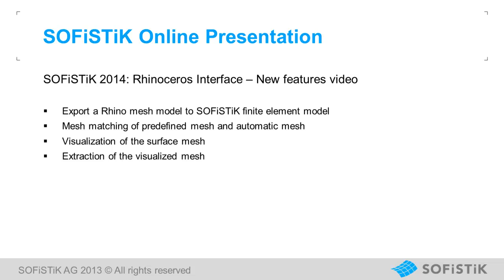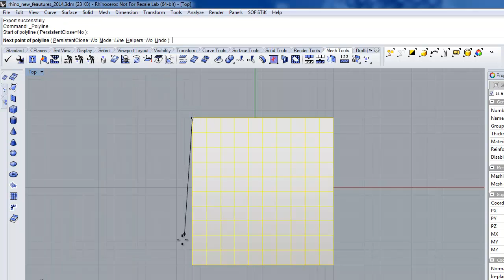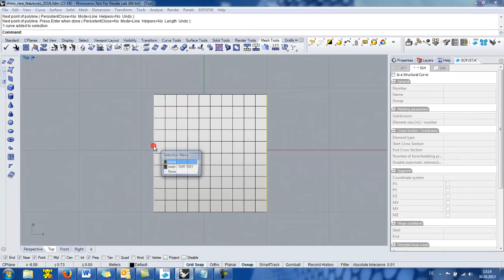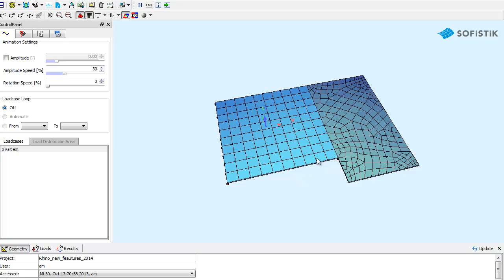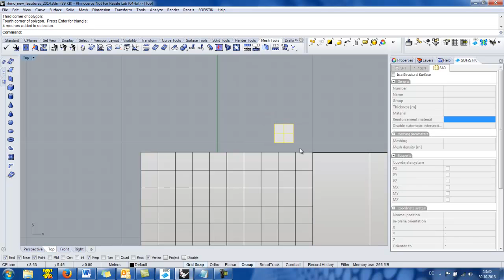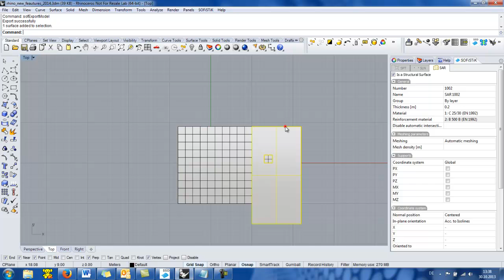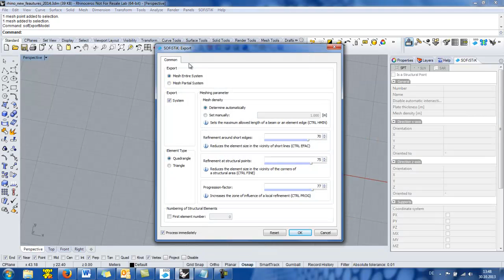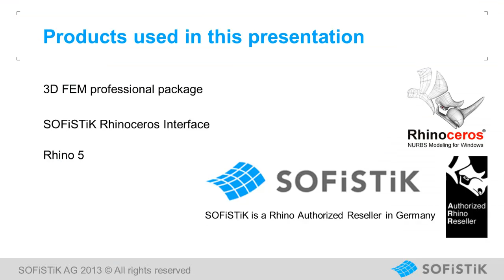Rhinoceros Interface 2014: New Features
The SOFiSTiK Rhinoceros Interface extends the functionality of Rhino by the possibility to define and generate a finite element model for a structural analysis with SOFiSTiK. Geometric objects in Rhino like Points, Curves or Surfaces can be extended by structural information, like cross-section or material properties.